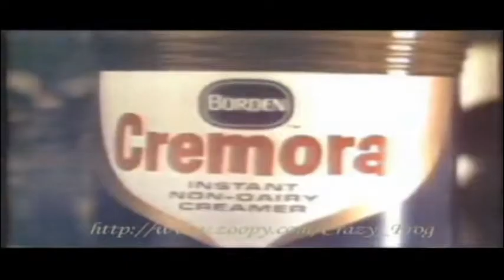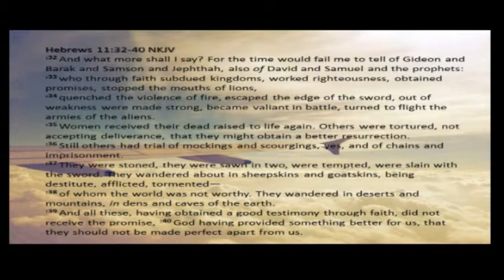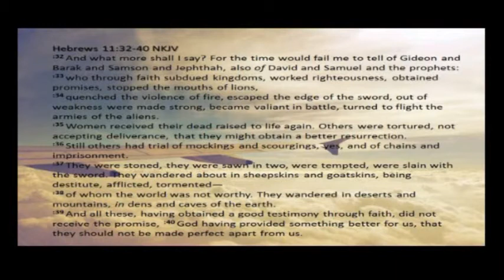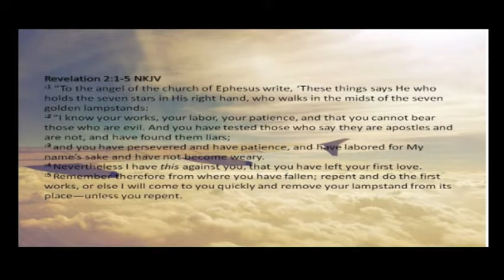2015-07-12 Sufficient Part 2 - Ps Larry Elliott